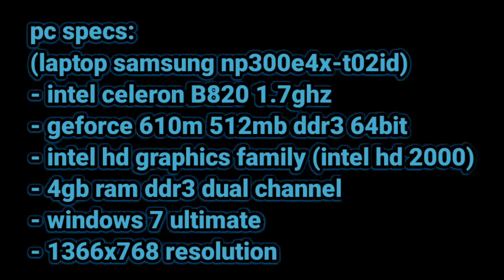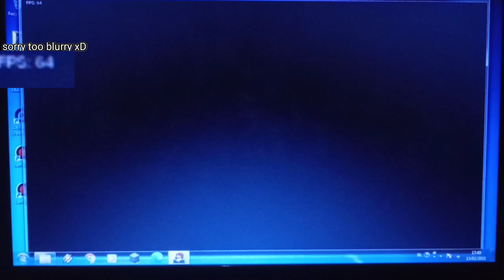Friday Night Funkin' test on Intel Celeron B820 1.7ghz 4gb RAM got 60fps!!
Friday Night Funkin' latest version runs smooth at 60fps on any levels. used advanced systemcare speedup it really helps me to reduce stuttering, lag, and freeze.

Pc specs:
laptop samsung np300e4x-t02id
(since 2012)
-Intel Celeron B820 1.7ghz
-4gb ram ddr3 dual channel
-Nvidia Geforce 610m 512mb ddr3
-intel hd graphics family (intel hd 2000)
-windows 7 ultimate 64bit
-1366x768 resolution 60hz
(NO OVERCLOCK)

keyword: low end pc laptop bad computer potato dead lowest even worse old oldest 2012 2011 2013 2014 gt 610m gt 610 gt 720 m gt 710 gt 730 gt 740 i3 i5 i7 i9 ryzen 3 5 7 9 intel core 2 duo dual core processor triple a aaa game games rythm game best 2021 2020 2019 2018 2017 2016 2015 tuboch tubo_channel newgrounds funk fnf funking funkin easy hard normal impossible gameplay test fps benchmark config reduce lag remove fps increase improve 30fps 20fps 10fps 40fps 50fps 60fps ++ fps 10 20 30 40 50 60 frame rate per second seconds